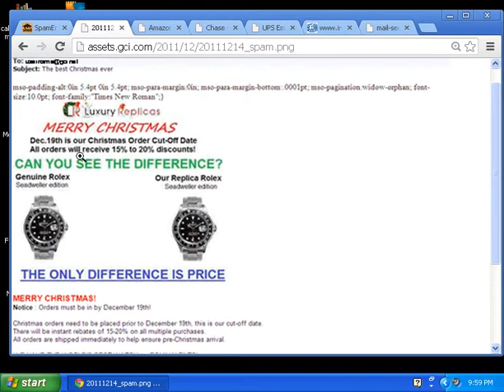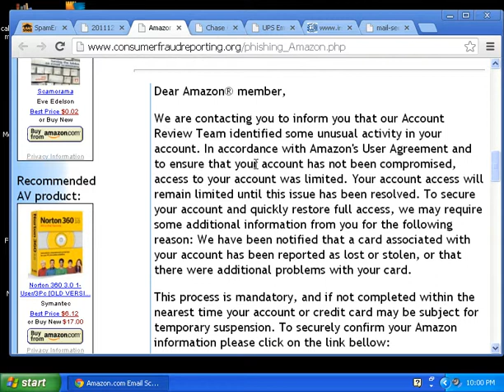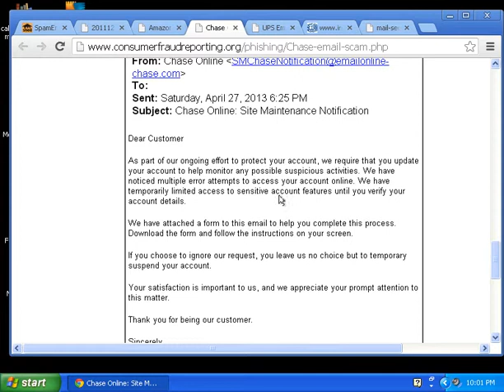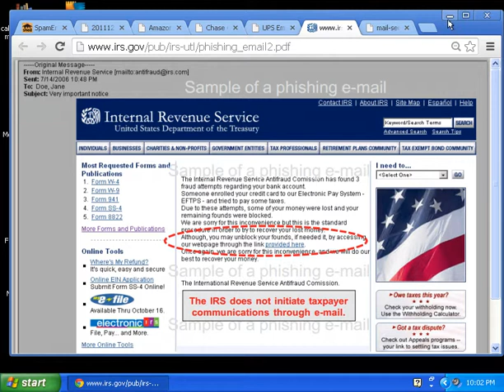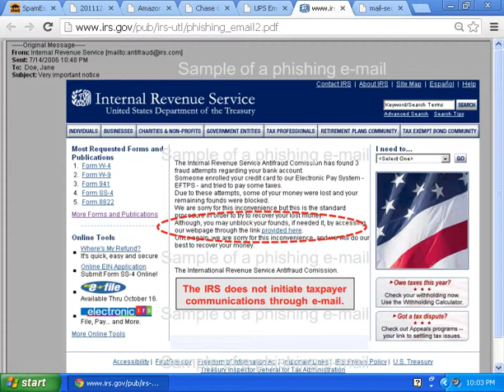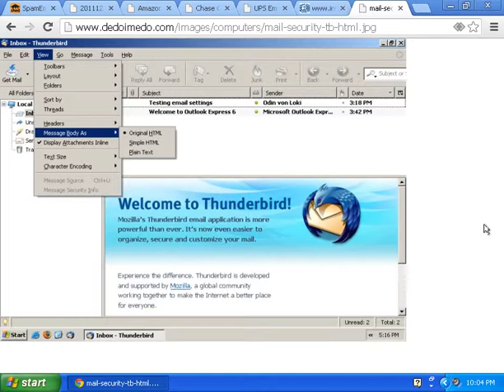Email Security Best Practices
- A web security expert reveals the top secret methods of how you can protect your computer against all harmful threats.